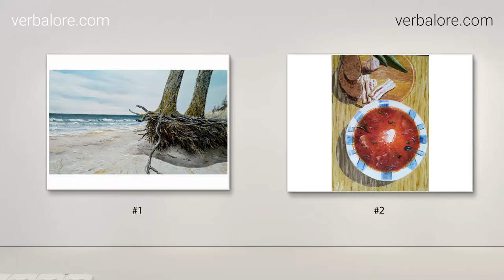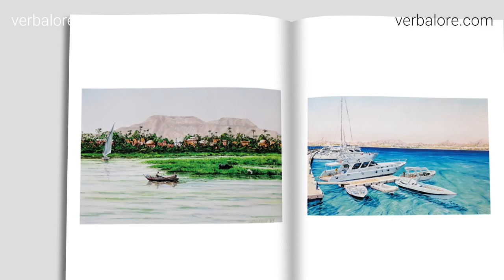Victor Kuznetsov. Verba Art Nice 2021